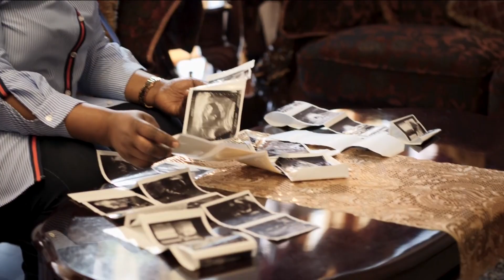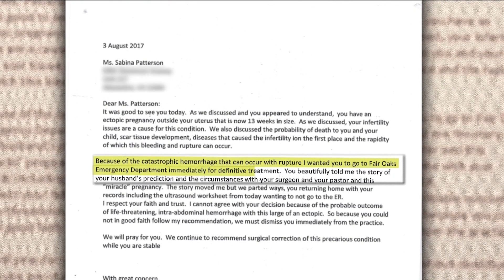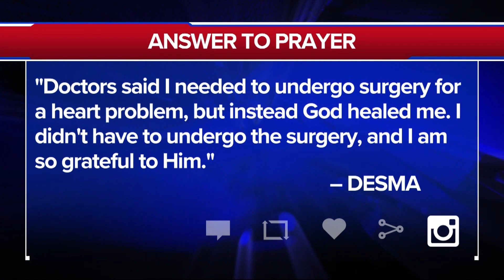“I had a dream and God promised us a child!” - Couple Faces an Ectopic Pregnancy with Faith in God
Against doctor's advice Sabina Patterson refused to end her ectopic pregnancy and beat the odds, giving birth to Judah, who is healthy today.